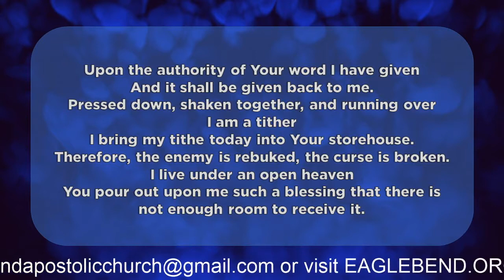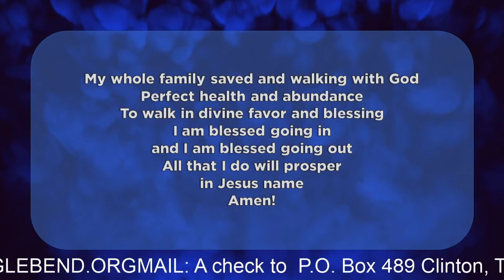Sunday Worship 09.27.2020